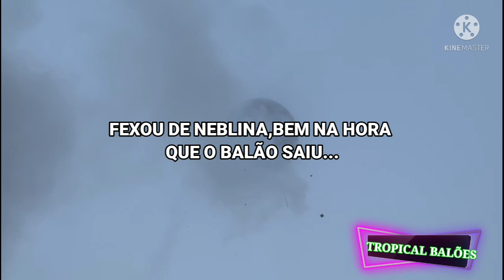BALÃO FOGUETEIRO MODELADO 16 METROS TURMA SONHO PROIBIDO SP. 15/08/2021.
BALÃO FOGUETEIRO MODELADO 16 METROS TURMA SONHO PROIBIDO SP.